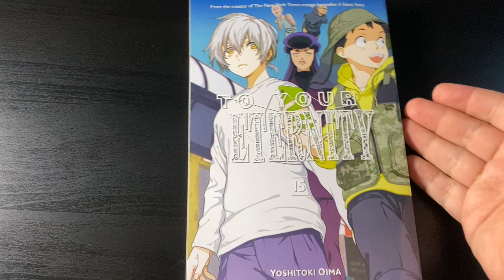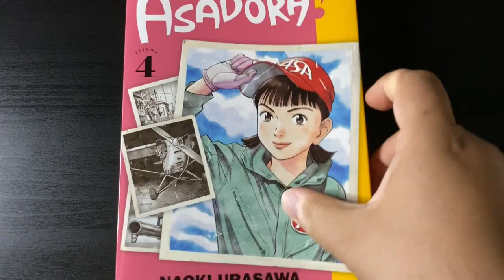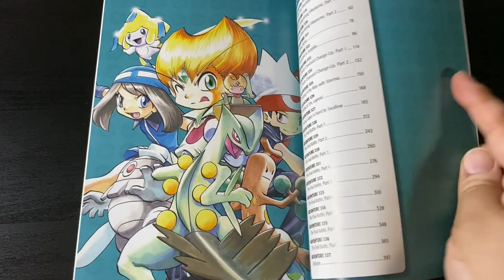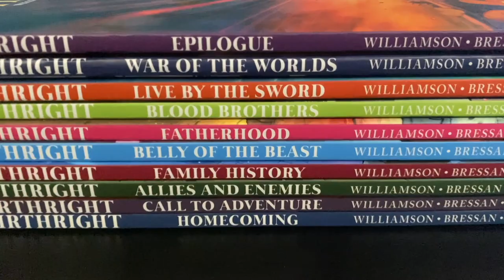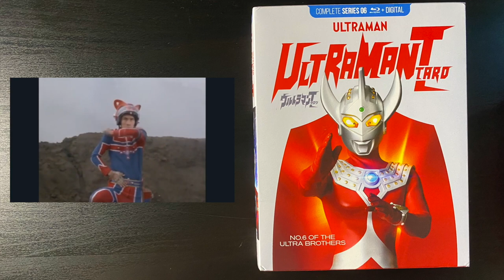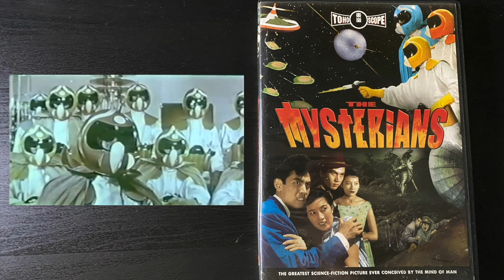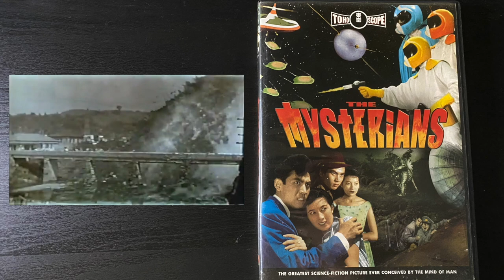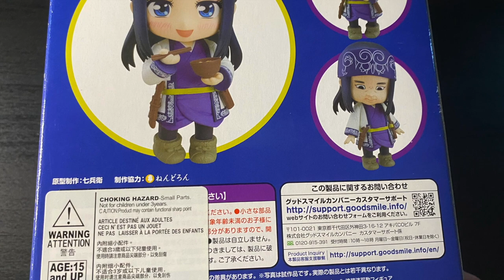ANIME, MANGA, MOVIE HAUL OCTOBER 2021!